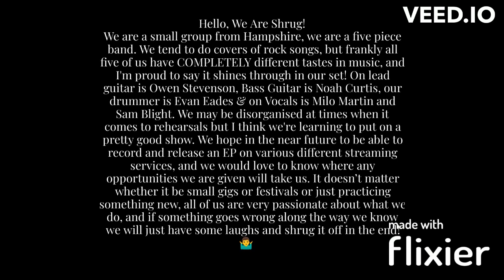Shrug Promo for Eastleigh Music Festival